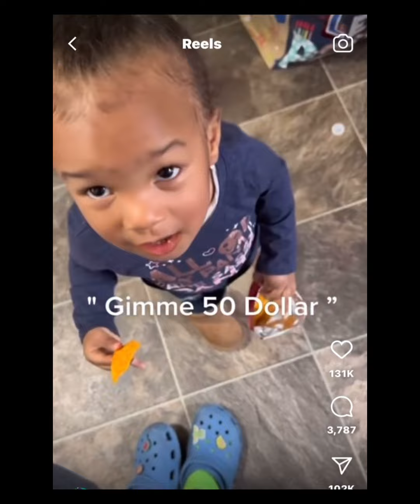Kyrie Irving Went Crazy On More Than A Run Event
Kyrie Irving Went Crazy On More Than A Run Event was a great success!

Kyrie Irving went crazy on more than a run event, and the fans had a blast! From dunking on a hoop to joking around with the media, Kyrie had everyone laughing and smiling. It was evident that the players and the fans had a great time, and we're excited to bring Kyrie Irving back to the States soon!
Kyrie Irving Went Crazy On More Than A Run